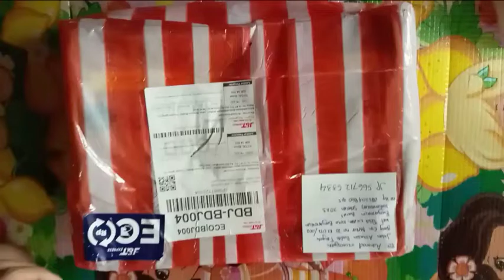Unboxing Barbie junk cantik dan masih bagus